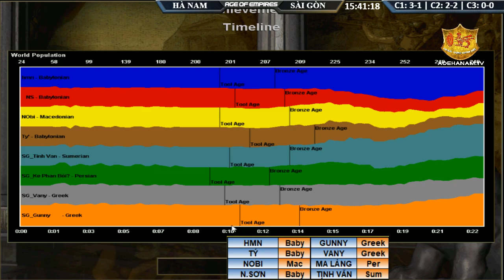4vs4 - C2T5 || Hà Nam vs Sài Gòn New ngày 6/5/2018